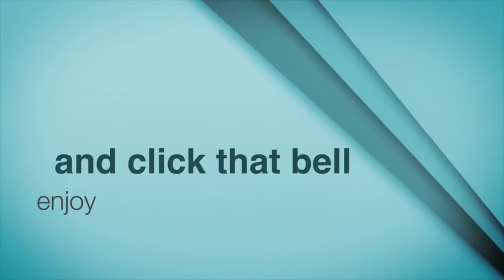Merlin my dog (vlog 63)